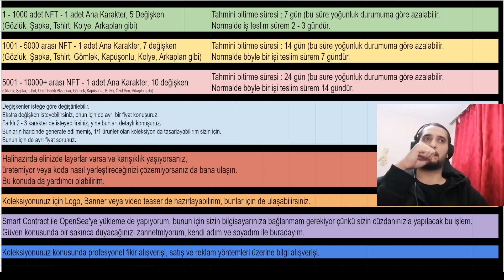NFT Koleksiyonunuzu Tasarlayabilir, 1 Saatte OpenSea'ye Yükleyebilirim!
Herkese selamlar millet, videoda da anlattığım gibi son yapmış olduğum tasarım işimdeki arkadaş bana ulaştığında ve benim tasarım yaptığımı bilmediğini öğrendiğimde böyle bir video çekmeye karar verdim. Bu arada listeye eklemeyi unutmuşum, Photoshop veya Hashlips kod eğitimi de veriyorum saatlik belli bir ücret karşılığında. İyi seyirler.

Projenizden hediye NFT veya coin (matic/ETH) göndererek destek olmak isterseniz cüzdan kodum;

0x6b06eb8ee222d0a8d049646bcb1ccd6ad9302e8c

Sizin için ücretli verebileceğim hizmetler;

*Sizin için eklenecek özellikleri ile birlikte koleksiyon tasarlamak.

*Koleksiyonunuzu videodaki gibi Smart Contract kullanarak yükleyebilirim.

*Koleksiyonunuz için Smart Contract ile mint sitesi kurabiliriz.

*Sizin layerlarınızla 10.000+ NFT üretimi (OpenSea'ye yükleme dahil değil).

*Koleksiyonunuz konusunda profesyonel fikir alışverişi, satış ve reklam yöntemleri üzerine bilgi alışverişi.

Instagram üzerinden ulaşabilirsiniz, profil linki aşağıda.

Linkler;